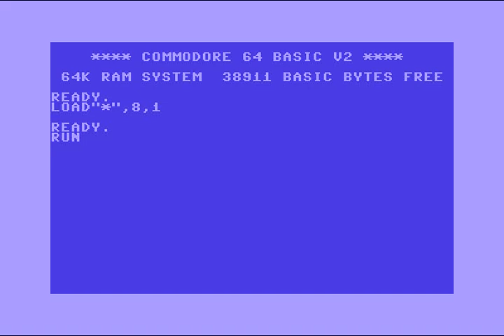Alles Wurst 1file Demo by Arsenic ! Commodore 64 (C64)